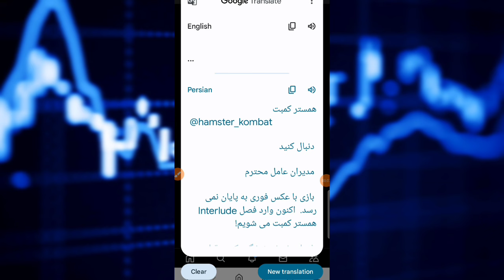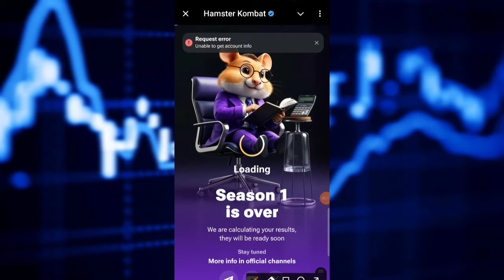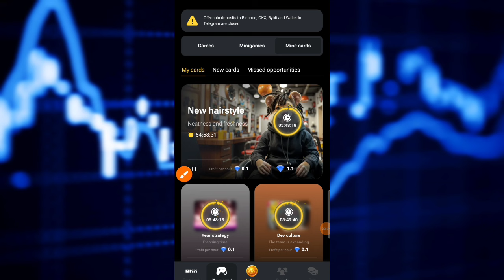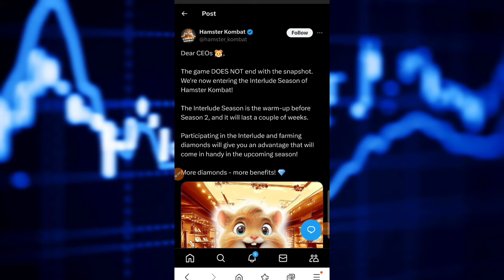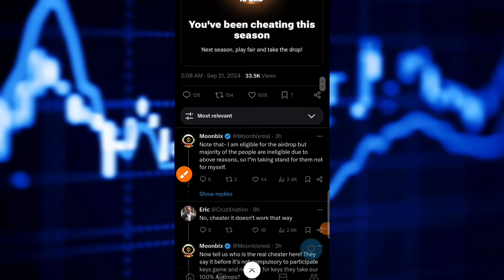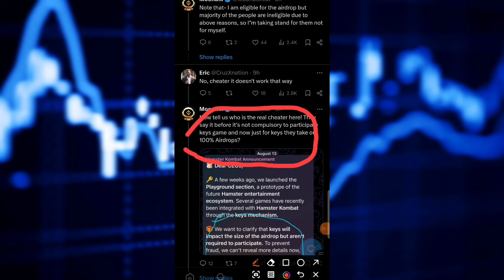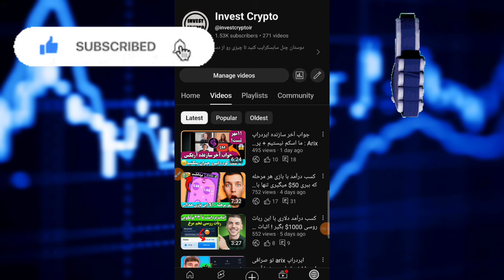هر الماس= 10توکن همستر + بخشش تقلب کاران✅️ حتما ببین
تو این ویدئو راجب ارزش هر الماس  چطور الماس بیشتری بدست بیاریم و تیم بایننس هم درخواست مهمی راجب تقلب کاران در همستر به تیم همستر داده که به محض جواب همستر تو چنل اینوست کریپتو به شما اطلاع میدیم
پس حتما اینوست کریپتو رو سابسکرایب و ویدیو رو لایک و با کامنت از ما حمایت کنید✅️

آدرس همه پلتفرم ها داخل کانال تلگرامی هم هست اگه مشکلی بود

👇همچنین داخل چنل تلگرامی عضو شو  و تمامی آپدیت های سایت ها ترفند هایی که معرفی میکنم داخل کاناله👇👇👇

آدرس سایت ها و آپدیت داخل کانال تلگرامی:
 آدرس سایت و لینک دانلود برنامه و آپدیت ها و ترفند ها  تو کانال تلگرامی👇

‌earn money
کسب درآمد
درآمد
درامد